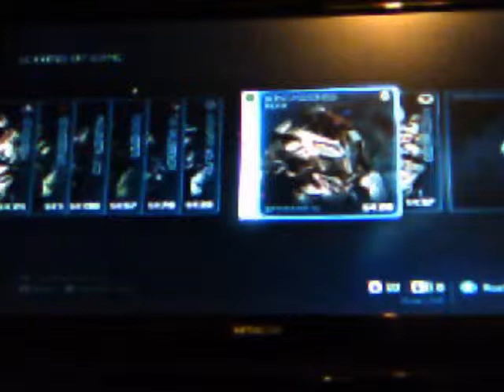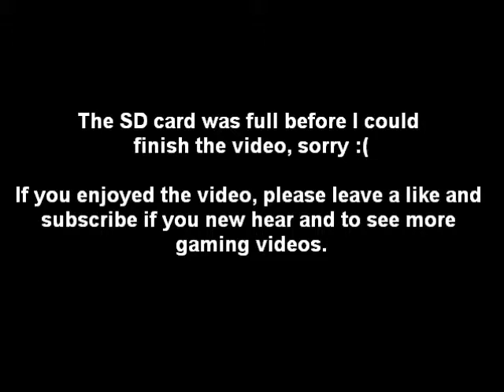Lets Play E003 #3 | HALO 4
3rd and last part of Halo 4 lets play, if you want to see more lets plays just leave a like on the last set videos, that will let me know you guys want more gaming videos, and subscribe if your new.